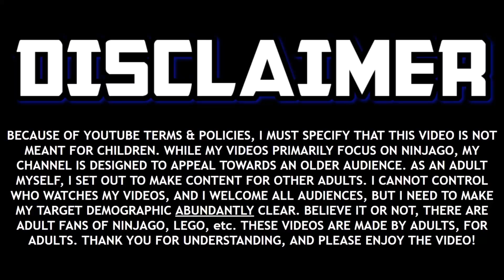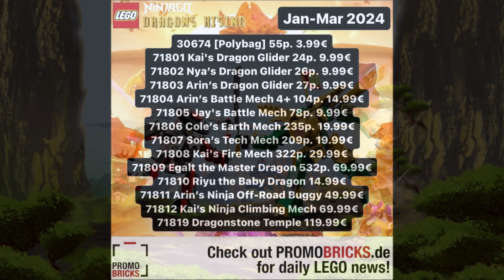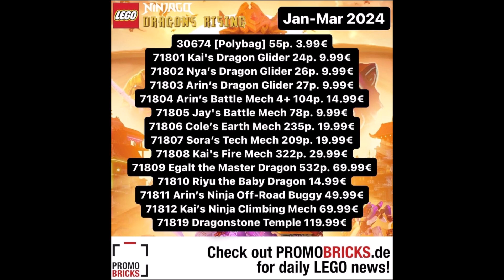WOW I SURE DO LOVE MECHS!